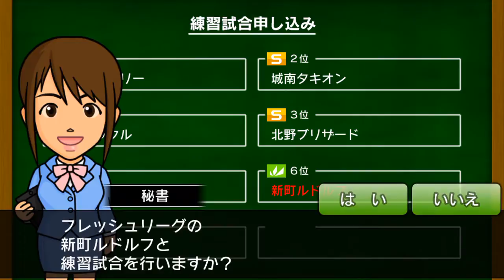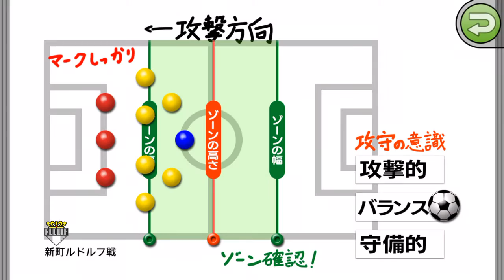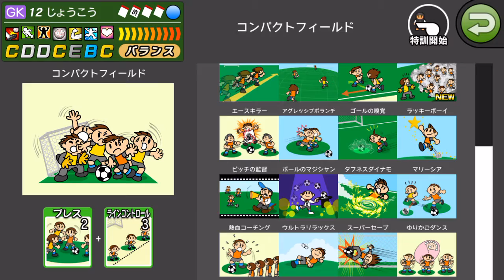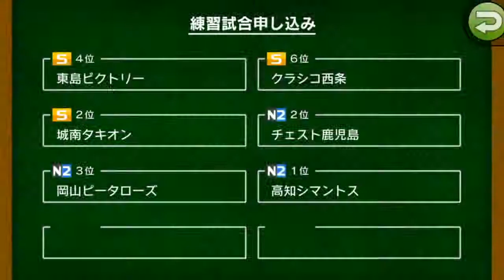【カルチョビットA】#13 練習試合と特訓。N2トップロード成田と試合【サッカークラブ育成ゲーム】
特訓でスペシャルメニューのリストを増やしていきます

#12 フレッシュリーグ最後の公式戦、マルカトーレ青葉戦。レッドカードを食らう：